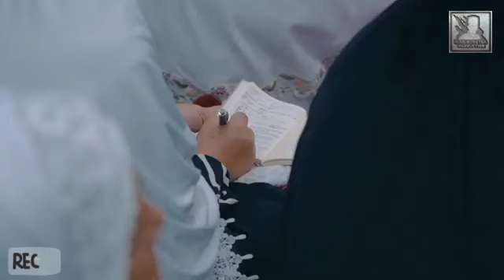Dajjal Telah Dijumpai !!! - Ustaz Wadi Anuar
Ustaz Wadi Anuar